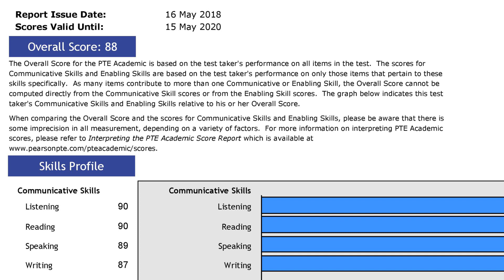PTE Tips and Master PTE Review: Daud, Four 79's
Here what PTE candidates have to say about their PTE experience, share preparation tips and give their honest feedback about the Master PTE Intensive Program.